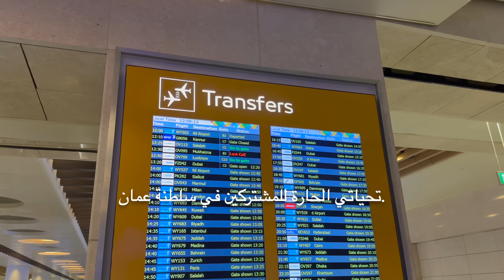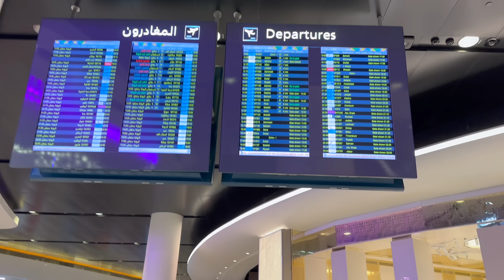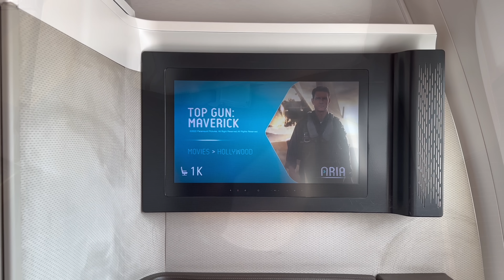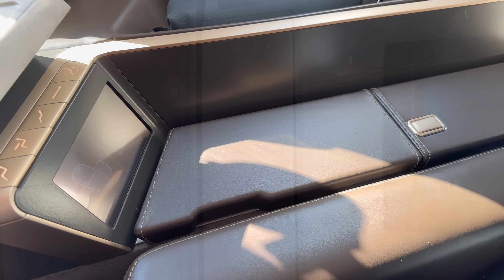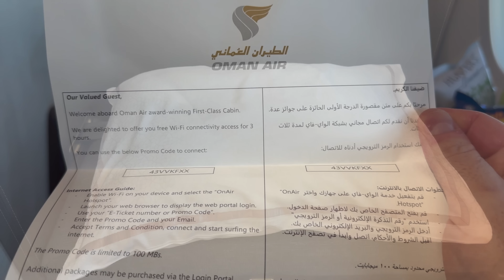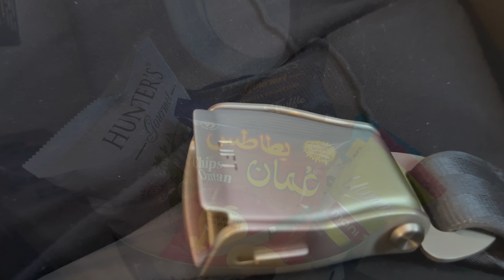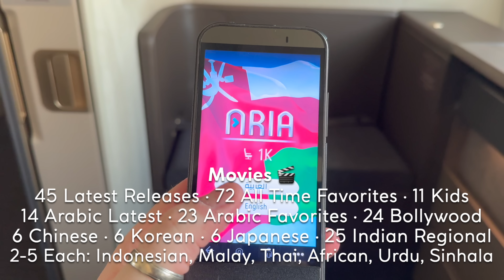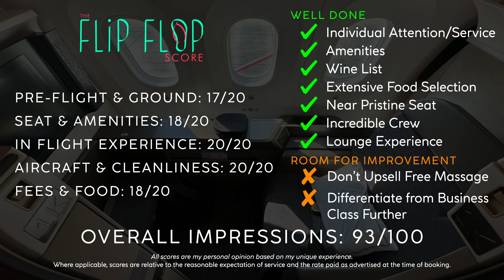OMAN AIR First Class 787-9 🇴🇲⇢🇬🇧【4K Trip Report Muscat to London】Is First Class Worth It?!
What's Oman Air's First Class like in 2023? Check out this 4K Trip Report & Honest Unsponsored Review on board an Oman Air 787-9 Muscat to London.

Hi there! My name is Kevin and today we will take a deep dive into the full Oman Air Long Haul First Class Experience. The Oman Air First Class is almost a secret in the industry as it flies on so few routes, but today we are going to take a deep dive into what it offers. We will start off at the Oman Air First Class Lounge where we'll have a light lunch and a massage, then we will board and check out the First Class seat in detail (including my graphics), explore the food and drink offerings on board, have an incredible meal and of course we will wrap it up with The Flip Flop Score.

💰 Flight Cost
Fare: 100,000 Aeroplan Points + $81 CAD
Route & Cabin: BKK-MCT Business, MCT-LHR First
Inclusions: 50kg Baggage, 2+1 Carry On,  Lounge Access, On Board Meals, etc

⇢ 09 Feb: Hotel Indigo Kensington, London, UK
⇢ 11 Feb: Air India Business Class 787-8 Paris CDG to Delhi
⇢ 16 Feb: Air India Business Class A320neo Delhi to Mumbai
⇢ 18 Feb: Oberoi Hotel Mumbai, India
⇢ 26 Feb: The Taj Mahal Palace Mumbai, India (❤️ A MUST Watch!)

⏰ Videos posted at:
8:00 (US-EST), 14:00 (UK), 18:30 (India), 20:00 (VN), 23:00 (AEST)

---Video Chapters---
0:00 Flight Preview
00:10 Intro
00:29 Welcome to Muscat
00:43 New Departure Terminal
01:12 Looking for First Class Lounge
01:30 Oman Air Route Map
01:45 Oman Air First Class Lounge Impressions
02:40 First Class Lounge Dining
03:39 Upselling a Free Massage
03:55 Walking to the Gate
04:25 How I Booked This Ticket
05:22 Boarding & Jet Bridge Walk
05:34 Today’s Flight Stats
05:48 Our Aircraft
06:16 Stepping on Board
06:30 First Class Cabin Overview
06:55 Layout & Measurements Graphic
07:33 Cabin & Seat First Impressions
08:12 Pre Departure Service
08:48 Seat Features & Design Details
10:35 Dates & Arabic Coffee
11:11 Pushback
11:45 Flip Flops in Attendance
11:55 Taxiing to Runway
12:10 Spool up, Take off & Airport Stats
13:10 Our Routing Today
13:20 In Flight Amenities
14:40 Linens are Laid & Amuse Served
15:00 Full Menu
15:43 Table Setting
16:25 Caviar Service
17:05 Starter: Lamb Samboosa
17:41 Main Dish: Seasonal Surf & Turf
18:05 The Incredible Service
19:10 Spotless Bathroom w/ Amenities
19:20 Seatbelt Unboxing!
19:32 Snack Basket & Rose Transition
20:00 First Class Bed Experience
20:20 Bedding Details
21:18 Privacy Doors to Suite
21:29 In Flight Entertainment
21:40 2nd Meal: Smoked Mackerel
21:55 Dessert: Fig & Berry Slice
22:12 Approaching London
22:30 Beautiful London Night Views
23:20 Final Approach & Landing
23:43 Final Thoughts
24:40 The Flip Flop Score